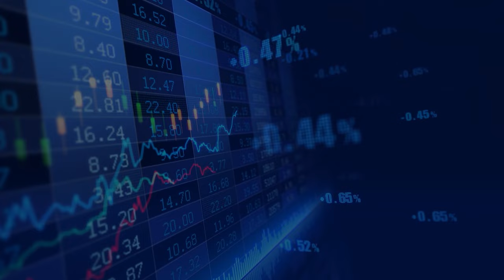musicMagpie eyeing untapped growth potential in the US and the UK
Steve Oliver's business has come a long way since it was started in his Stockport garage in 2007.

He is the co-founder and Group Chief Executive of AIM-listed musicMagpie (MMAG) and as the name indicates the business was primarily focused on the online exchange of music CD's.

Today musicMagpie is a UK-based online reseller of second-hand consumer items such as mobile phones, video games and DVDs.

Also known as Decluttr in the US, the business has developed along a rigorous strategy of the circular economy, and expanded into wearable tech, phones and tablets and has been an alternative source of income for the cash strapped and the hoarder.

The company proceeded to launch on eBay and Amazon, where it became a major global seller. On eBay alone the company has received more than 12 million global feedback reviews as of 2021.

Today, the company employs around 1,000 people, has seen sales of some £153 million for the year to November 2020, and claims a 6 million-strong userbase

Oliver talks about the £16 billion of idle tech in boxes and drawers, and how the company's smart kiosks at ASDA can make valuations in minutes, and instant payments can be spent in the supermarket if the consumer wishes.

MusicMagpie is the world’s biggest seller in the history of Amazon and eBay, the world’s two biggest e-commerce platforms, and the most recent tie-up with Back Market sees the company's 2000 plus inventory of games consoles, tablets and wearables now having a presence on a strictly vetted marketplace with a UK and US reach.  Back Market, Oliver says has a "Very similar mind set and principles about the importance of sustainability to refurbished products and the good that is does for the environment."

Further inroads into the US market is a priority for the group and Oliver stresses: "Our US  business has got great untapped potential for the future."

The UK firm also has an offering for the more ESG conscious corporate customer and its phone rental initiative underlines its affordability and inclusivity approach to the consumer.

As for the future, Oliver sees a universal need and scaling up for non-tech items to be refurbished and exchanged.  He cites electrical equipment, musical instruments, babywear and predicts that retailers may "potentially offer a discount by buying back the old goods."